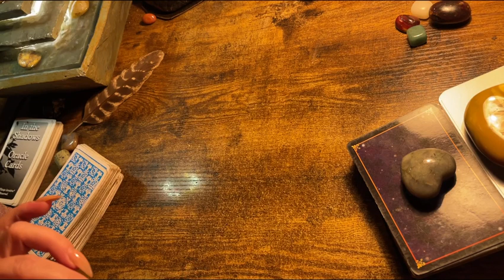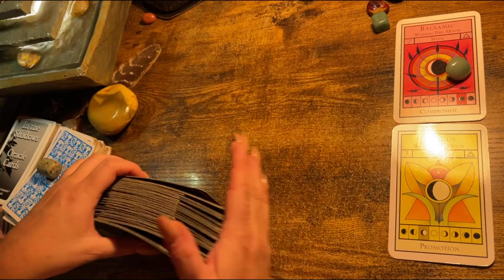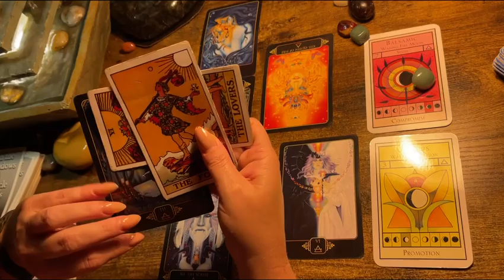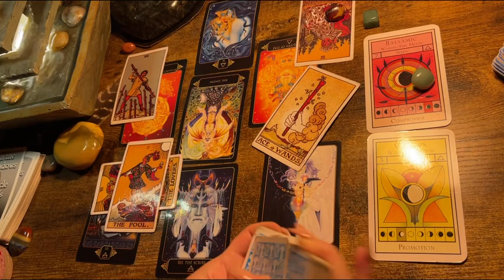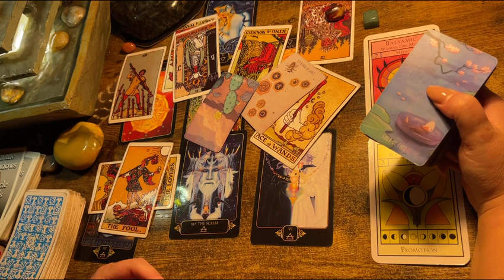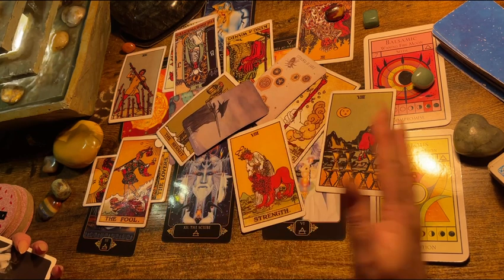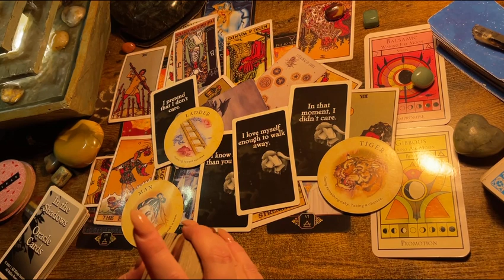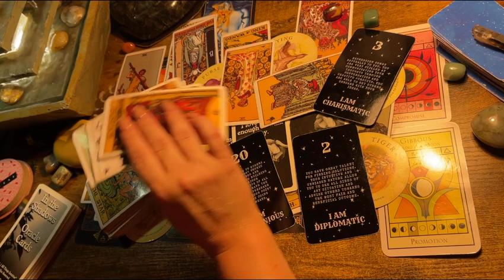SCORPIO ♏️ “LOVE U ....WALK AWAY...” NEXT 48HRS TAROT & ORACLE READING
Decks used in the videos include:

Decks:(Amazon & Etsy)

Fortune Cookies

Moonology Manifesting

Mystical medleys